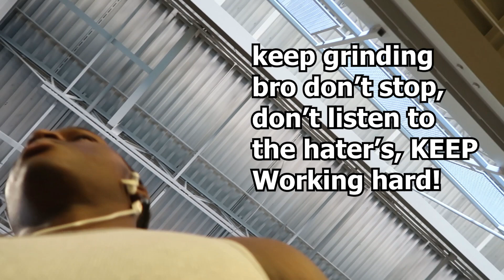17 Year Old Destroying His body at LA fitness